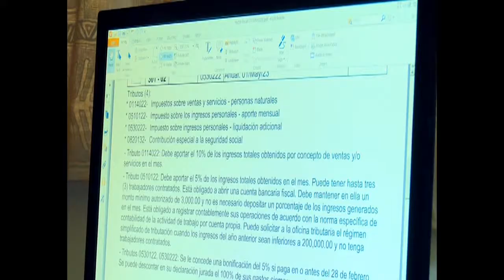Obtendrá beneficios fiscales contribuyentes por año 2021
Cerca 20 mil contribuyentes entre personas naturales y jurídicas, realizan sus declaraciones jurada en el ejercicio fiscal correspondiente al 2021. Para esta campaña los mayores beneficios los recibirán el sector agropecuario y las micros, medianas y pequeñas empresas.